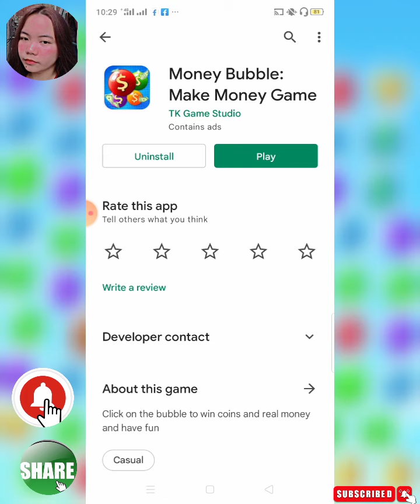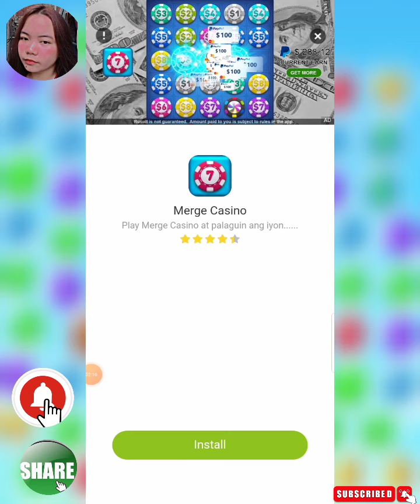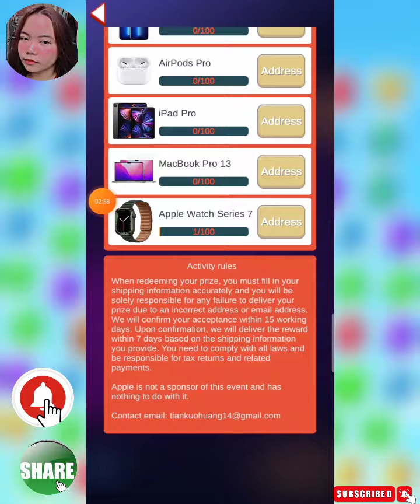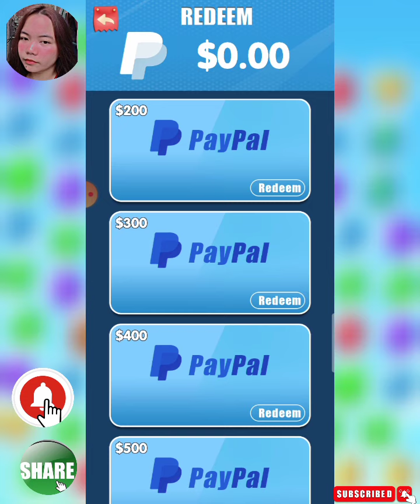Match Bubble legit or scam | Another Tap Tap game and get $200 for free